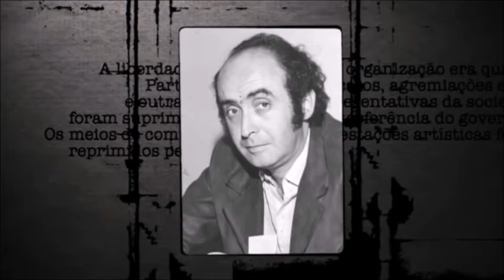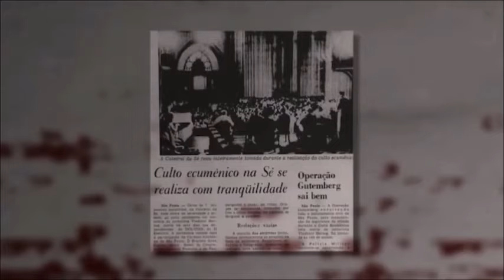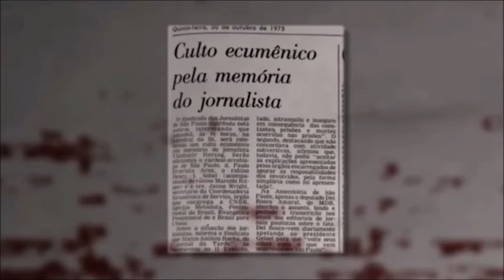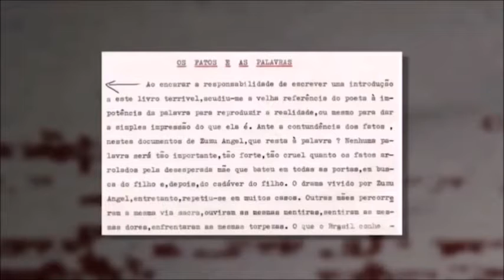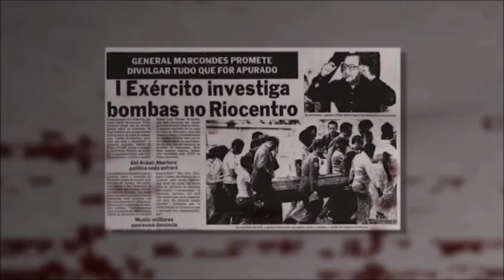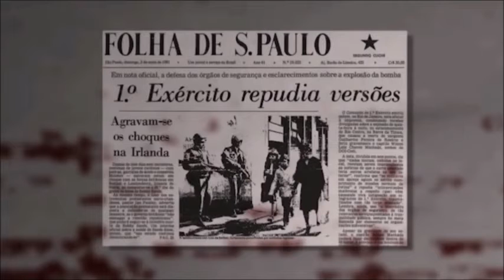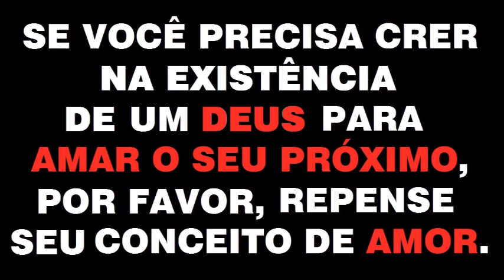(1964-1985) CHUMBO QUENTE (Parte 09)